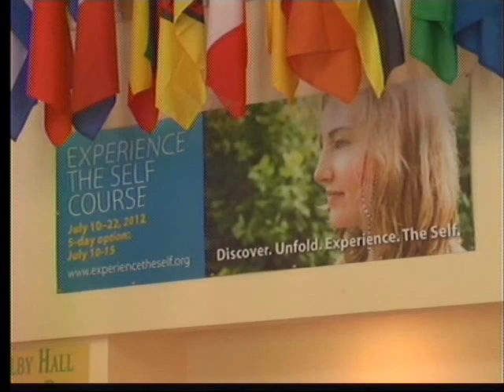Visitors from across the globe coming to Fairfield to 'experience the self'